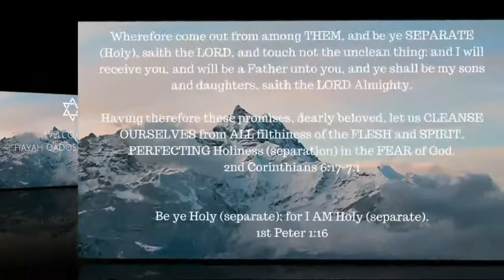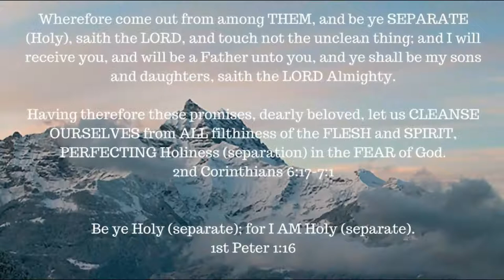ONE A DAY for the soul - 9-22-17 - September 23, 2017 - 1 Thessalonians 4:15-17